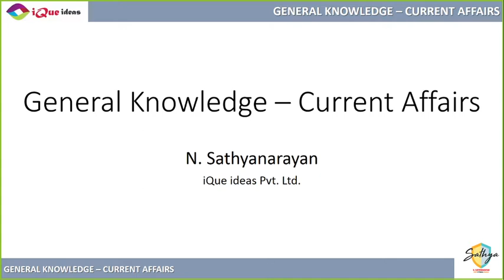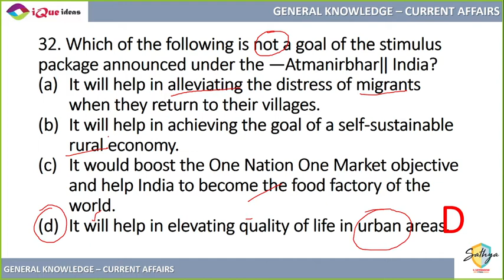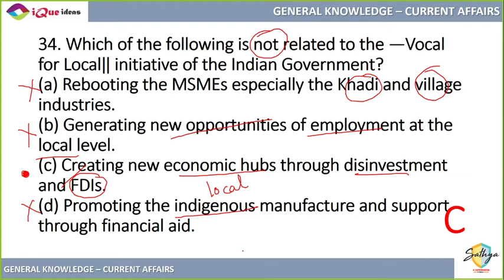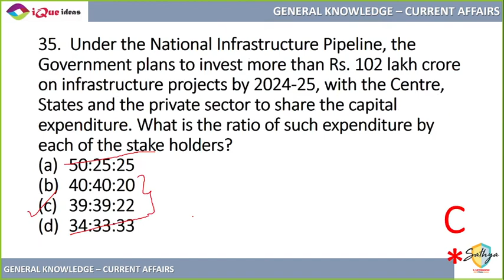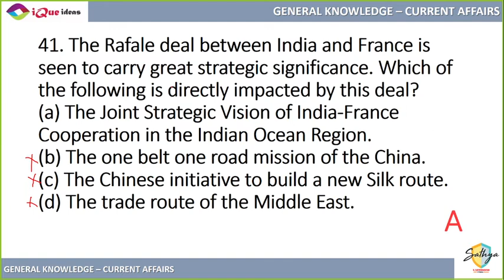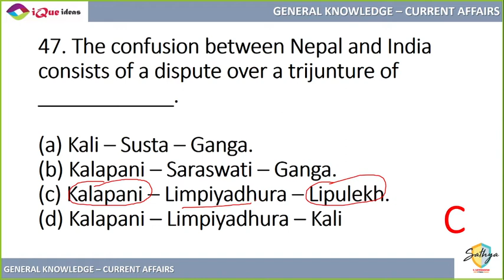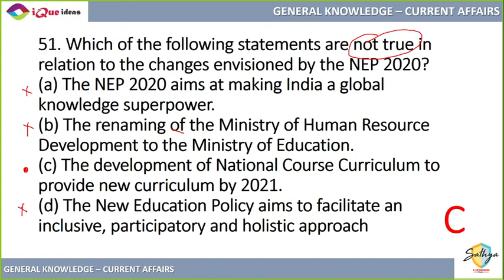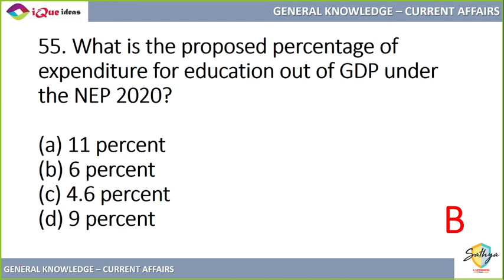GK Current Affairs CLAT 2020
Discussion of questions of GK - Current Affairs in CLAT 2020